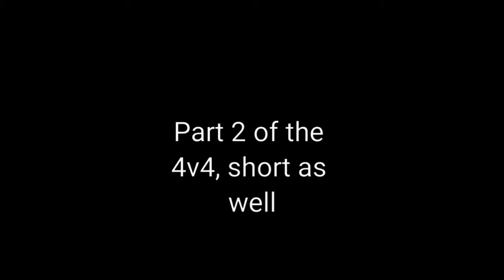Rusted Warfare 4v4 Part 2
Hey everyone, sorry for the short video. I thought the last AI would put up a harder fight, but it was overwhelmed by sheer power of 6 experimental units.

Next game will be a 5v5 on very hard. Will be split into two parts. 1 showing the gradual increase in making a stronger economy and defense. 2 mass production of troops and overwhelming firepower.